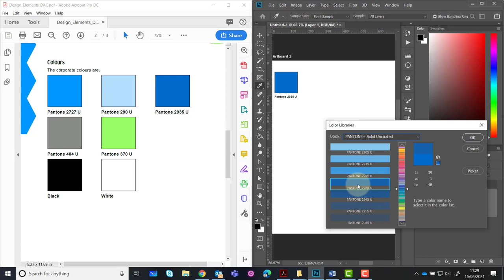Using Pantone Colours and creating swatches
How to create your own swatches of specific Pantone colours in Adobe Photoshop